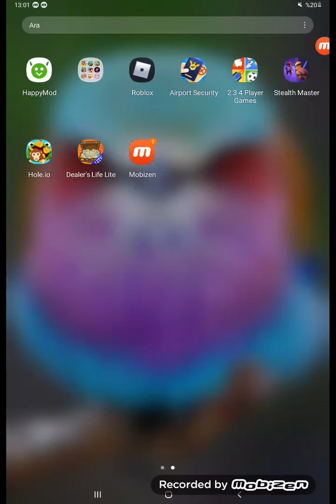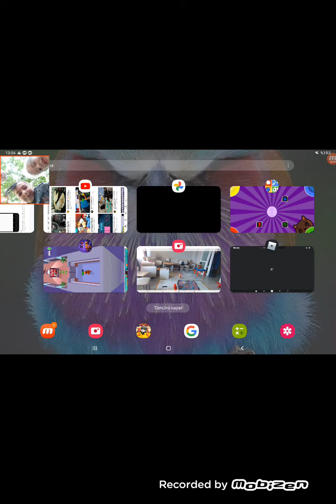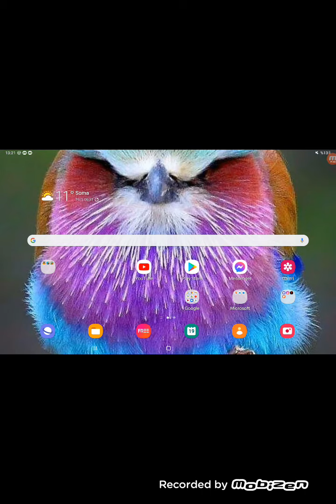3 kişi oyun oynadık